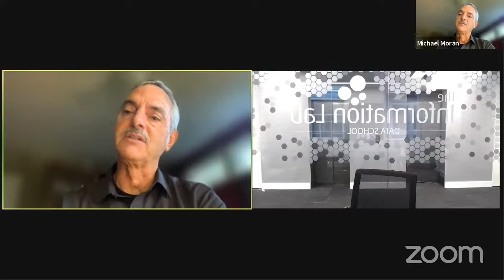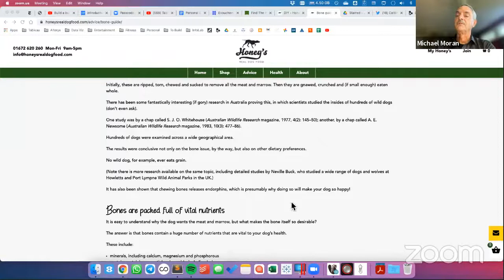Focus: Data School - Tableau Adoption lessons from Fremont Bank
Tableau can save your analysts countless hours building regular reports. It can also empower your stakeholders to ask questions of their data as quickly as they can think of them. However, the transition time-consuming excel driven reporting to insight driven self-service takes both time and an organisational mind shift.

Join Andy Kriebel as he talks to Michael Moran, Vice President and Chief Data Officer Fremont Bank, about their ongoing Tableau journey and how the Data School is helping them overcome the challenges they face to company-wide adoption.

Bio:
Michael Moran – Vice President and Chief Data Officer

Michael Moran received his undergraduate degree in Accounting from California State University Hayward. He joined the Bank as a Junior Accountant in 1977 matriculating to head the Finance group where he was responsible for Board and regulatory reporting. He later moved into the head Auditor position gaining a comprehensive view of operations across the entire organization. Michael then took responsibility for managing the Back Office deposit operations of the Bank with oversight of branch administration, operations, and information systems. As the importance of technology grew within the organization Michael focused on Information Systems and was named Vice President and Chief Information Officer. Along the way Michael was a member of California Banking Association’s Technology Advisory Committee; Risk Management Association’s IT Operations Risk Group; and held leadership positions in several technology user groups. He served as the Chief Technology Officer for several year before taking on the role of Chief Data Officer. Since 2014 he has lead the development of the Bank’s data warehouse and reporting efforts.